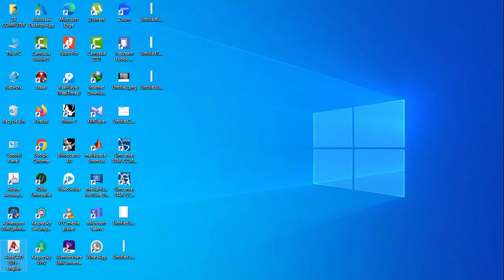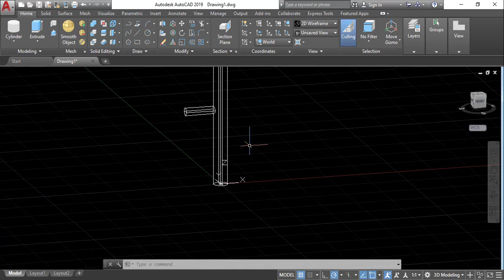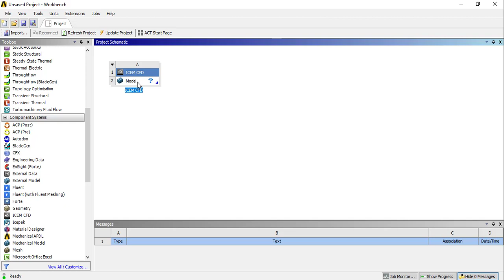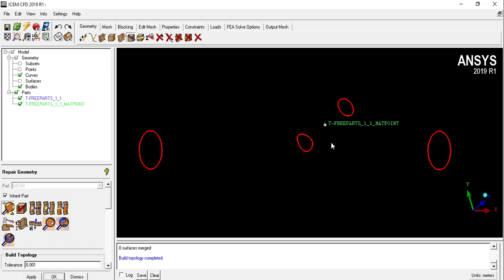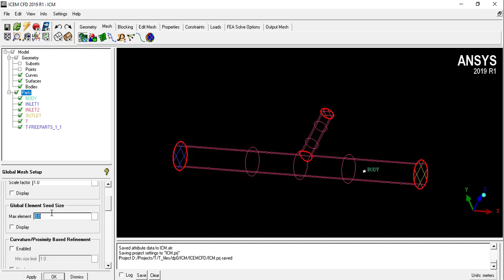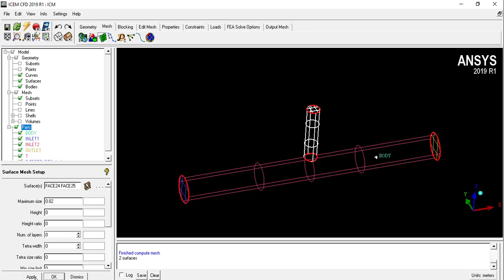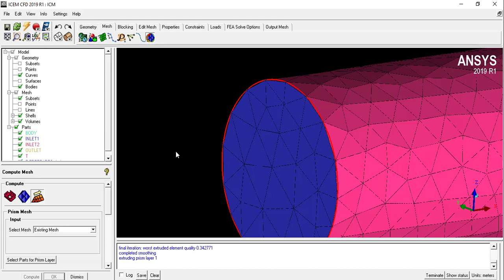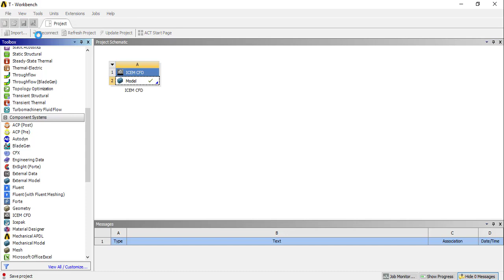CFD Ansys CFX Mixing Tee Part 1 Prof Yasser